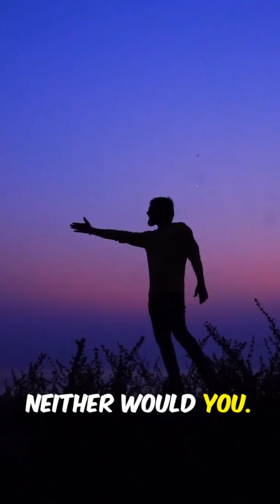What Are The Odds That We Even Exist?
Discover the jaw-dropping chain of chance that made you: asteroid strikes, tectonic collisions, Ice Ages, mass extinctions — and a 1-in-70-trillion moment at conception. In just 6–7 minutes we unpack how the Yucatán impact, India’s crash into Asia, and Ice Age climate swings paved the way for mammals, brain expansion, tool-making hominids, and ultimately Homo sapiens. Perfect for fans of science, evolution, paleontology, and origin-of-life stories. More amazing episodes from The Science and History Archives coming soon!